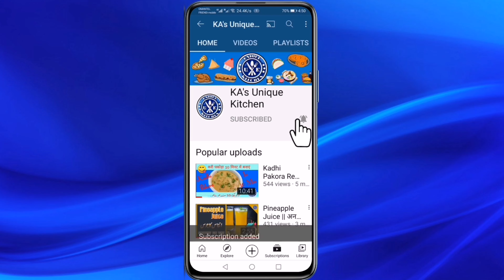Strawberry Ice-Cream Recipe || اسٹبری آئس کریم ریسپی || स्ट्रौबरी आइस क्रीम रेसिपी || Unique Kitchen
Assalamu Alaikum! 🤝🏻
Welcome to Unique_Kitchen

Today's Recipe

🧾Ingredients:
- 400 Gram strawberry
- Red Food Colour
- ½ Cup Sugar
- 1 Litre Whipping Cream

ice cream quick & easy strawberry ice cream recipe how to make strawberry ice cream at home
how to make easy strawberry ice cream at home
ice cream recipe homemade
strawberry ice cream recipe/layered strawberry ice cream/homemade strawberry ice cream
اسٹبری آئس کریم ریسپی
آئس کریم بنانے کا طریقہ
گھر میں آئس کریم بنانے کا طریقہ
स्ट्रौबरी आइसक्रीम रेसिपी
आइसक्रीम बनाने का तरीका
घर में आइसक्रीम बनाने का तरीका
घर पर आइसक्रीम बनाने का तरीका
घर पर आइसक्रीम बनाने का तरीका बताइए
घर पर आइसक्रीम बनाने का तरीका बताएं

Thanks! 🙏🏻
Allah Hafiz! 🕋

Unique_Kitchen